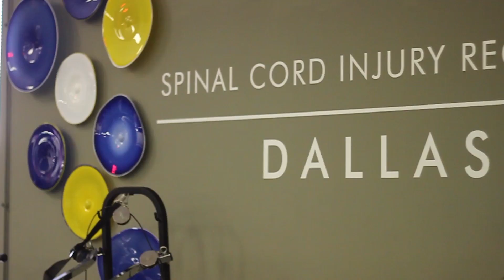The Chanda Plan Foundation Lacy's story